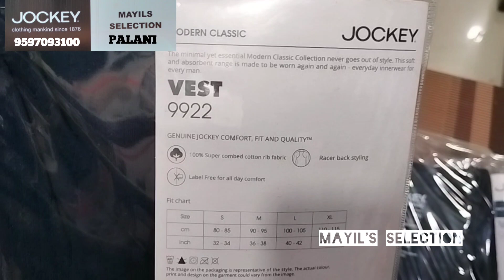Gym Vest | Jockey Vest for Men | Mens Vest | Mens underwear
Vest for Men
Racer back vest
Jockey gym vest for Men
Style #9922
₹339
S to XL

Super Combed Cotton Rib Round Neck with Racer Back Gym Vest

* 100% Super Combed Cotton Rib Fabric
* Fabric Composition : Cotton
* StayFresh treatment with antimicrobial properties to help you stay fresh throughout the day
* Racer Back Styling
* Round Neck
* Full Sleeves
* Label Free for All Day Comfort

Mayil's Selection
Exclusive for Jockey
Multi Brand Undergarment Showroom
Palani